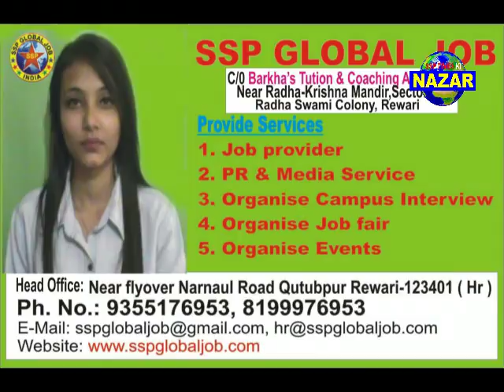Politician, Public & प्रशासन के साथ प्रैस भी भ्रष्टाचार के लिए जिम्मेदार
NAZAR 039 : आज नज़र  आमने सामने मै हम आपकी मुलाकात करा रहे है  प्रवीन भारद्धाज से